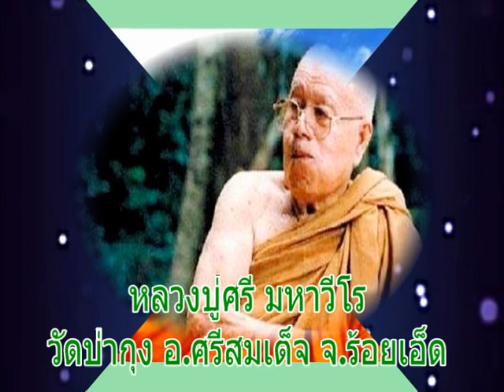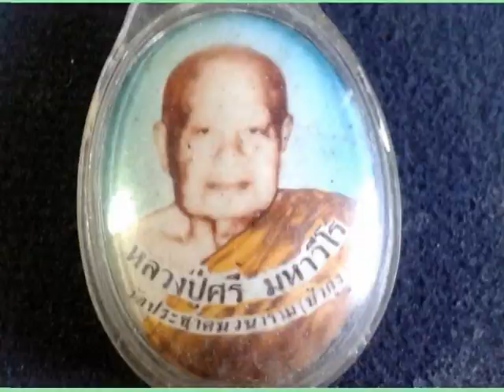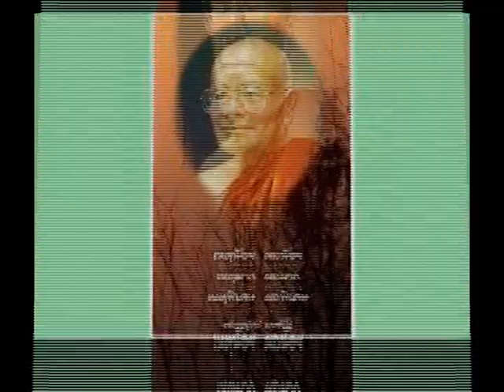หลวงปู่ศรี มหาวีโร เทศนาเรื่องมนุษย์สมบูรณ์แบบ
พระเทพวิสุทธิมงคล(หลวงปู่ศรี มหาวีโร) วัดประชาคมวนาราม(วัดป่ากุง) อ.ศรีสมเด็จ จ. ร้อยเอ็ด